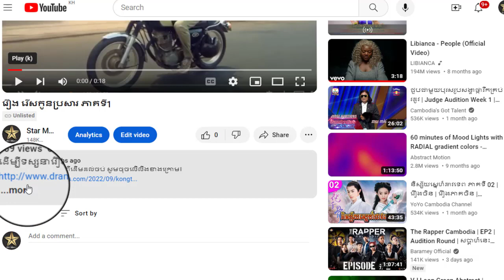រឿង ឥន្ធនូប្រែពណ៌ ភាគទី8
ដើម្បីទស្សនារឿងនេះពីដើមដល់ចប់ សូមចុចលើលីងខាងក្រោម៖

សូមអរគុណ